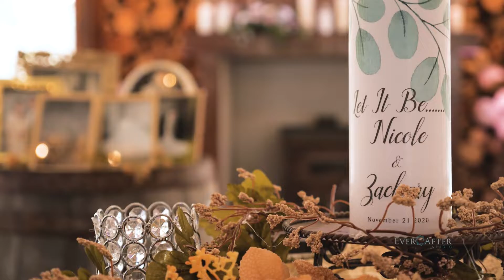Nicole & Zachary's Trailer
If you would like to inquire our services, please go to our